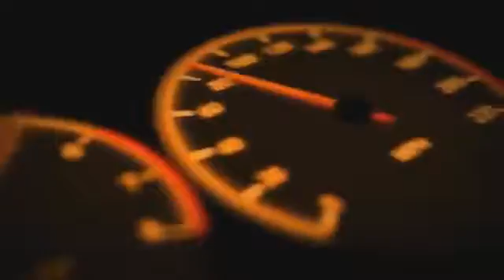Hollysht IDIOT Drivers Ultimate Worst Drivers Fails February 2017 Extreme Driving Fails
2. Don T Drive 2017 IDIOT FUNNY DRIVERS CARZY DRIVER FAILS Ultimate Retarded Drivers Fails 5
6. Hollysht WORLD S MOST IDIOT FEMALE DRIVERS CRAZY WOMEN DRIVING FAILS WEEK 2 FEBRUARY 2017